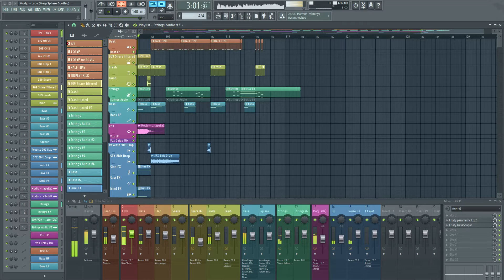[UK GARAGE] Modjo - Lady (MegaSphere Remix) FLP PLAYTHROUGH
My unofficial remix of 'Modjo - Lady (Hear Me Tonight)' in the style of UK Garage/2 Step/Bassline.

If you have an IL account, grab the project file